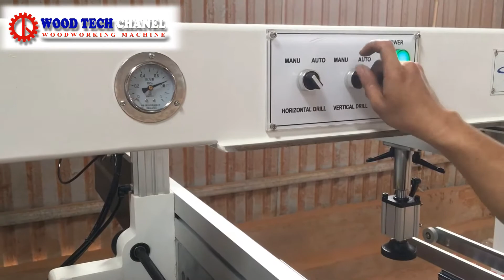MÁY KHOAN LIÊN KẾT 63 MŨI SM 21T3 - MÁY KHOAN DÀN 63 MŨI - MÁY KHOAN VÁN ÉP - MÁY KHOAN VÁN 63 MŨI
✅ Tính năng nổi bật : Tốc độ cao - gia công chuyên sâu